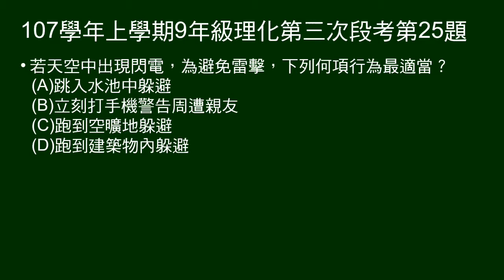107學年上9年級理化三段第25題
為避免雷擊，何項行為最適當？